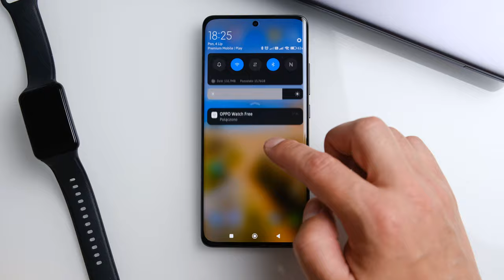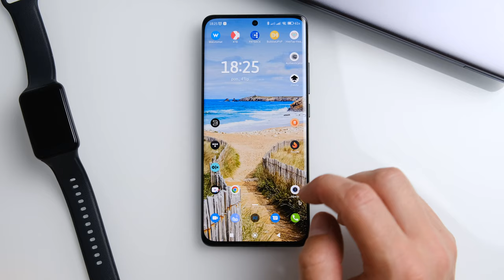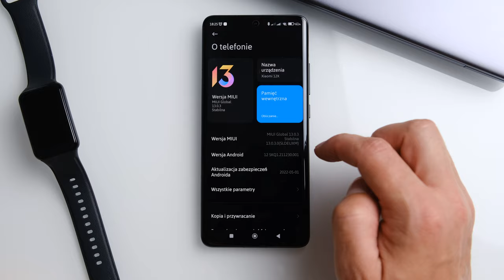Xiaomi 12x - zdecydowanie warto | recenzja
Xiaomi 12x - najbardziej opłacalny z całej rodziny 12. W niczym nie ustępuje i jest tańszy niż reszta.